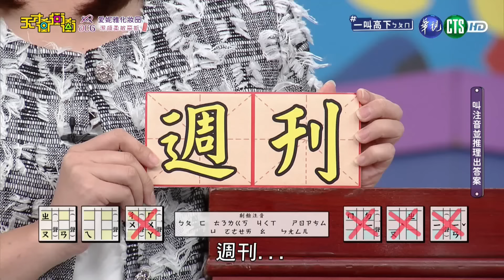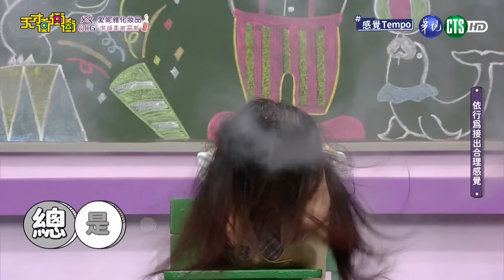聽得懂算你厲害！慈妹的「外星台語」太爆笑，乃哥無法招架，整個聽到抓狂！│天才衝衝衝完整版EP939│2024.11.16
來賓：馬力歐、解婕翎、蔡尚樺、李若潼、阿Ken、黃鐙輝、徐瑋吟、慈妹

七位藝人從花蓮划船到日本【上船了各位！